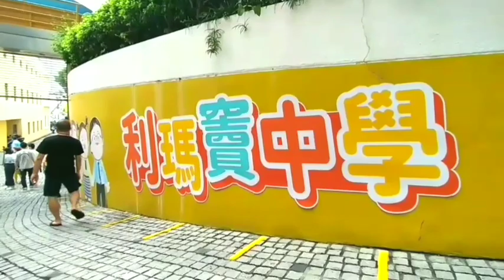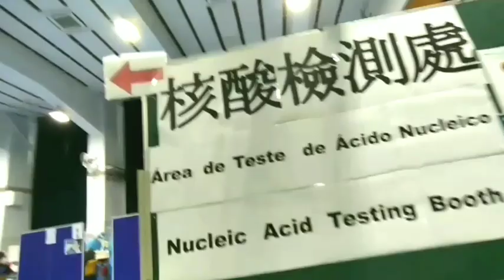SWABTEST IN MACAU/Xynhet Vlog